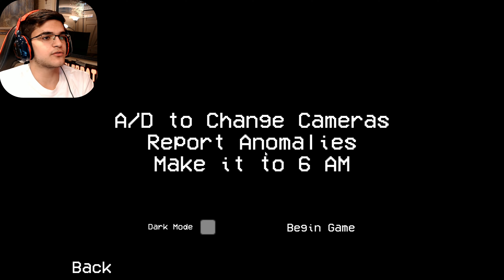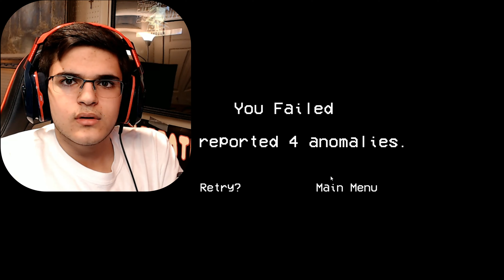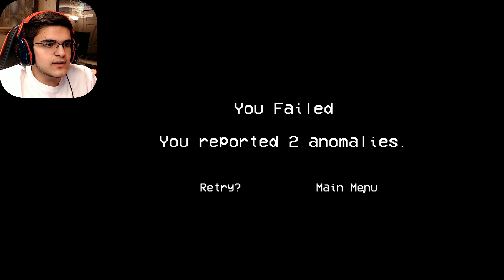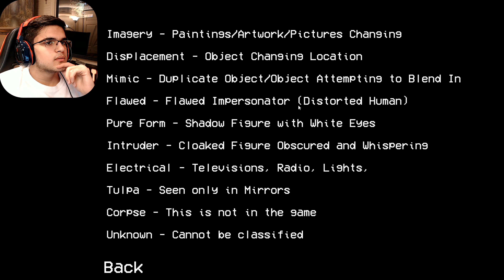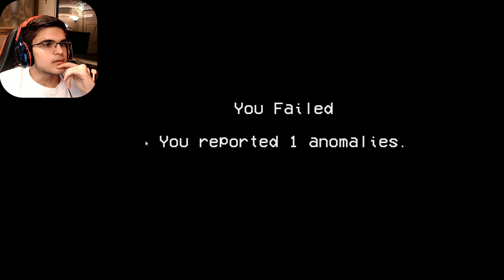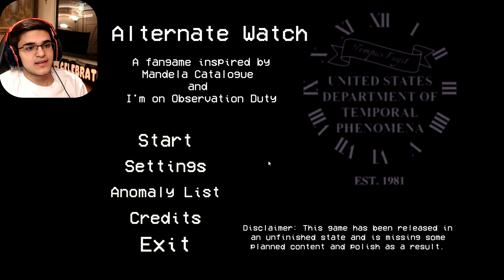Alternate Watch (Part 1) | A Scary Version of I'm on Observation Duty!!!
Setting a new level everyday.
~LvL